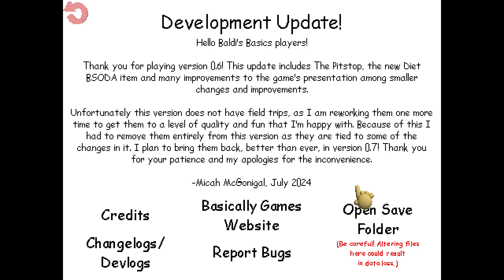Baldi's Basics Plus V0.6 is out now! (full game playthrough no deaths)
I love this update, plus this is all my gameplay